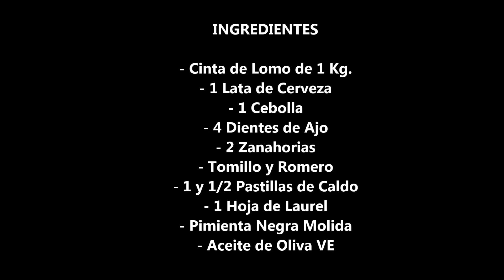Lomo con Salsa de Cerveza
Lomo a la cerveza. Receta fácil paso a paso de la elaboración de este plato de carne hecha en la olla.

Si te gusta el vídeo, por favor, dale al "ME GUSTA" o a "COMPARTIR", así los demás también podrán disfrutar de estas recetas caseras ¡GRACIAS!